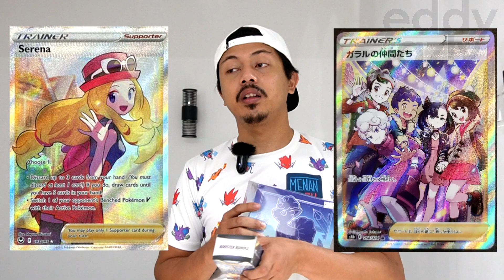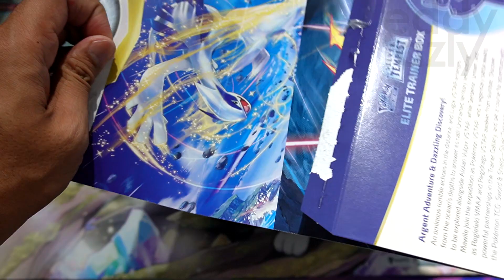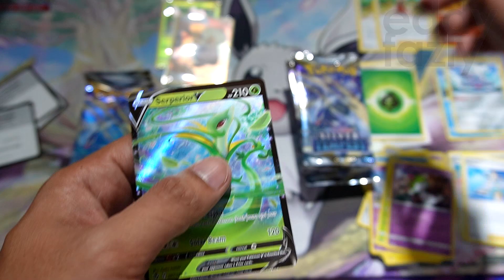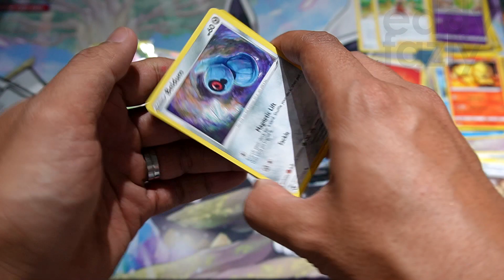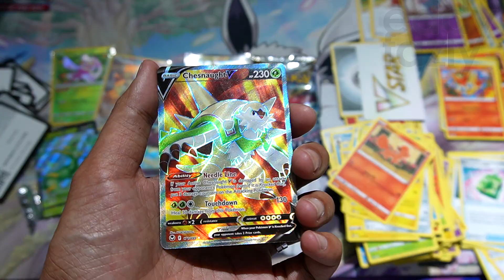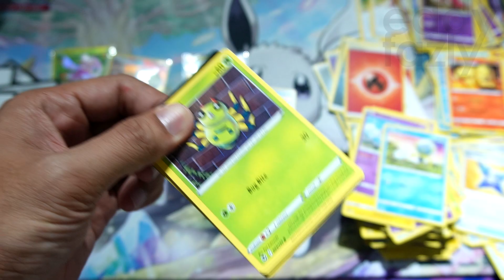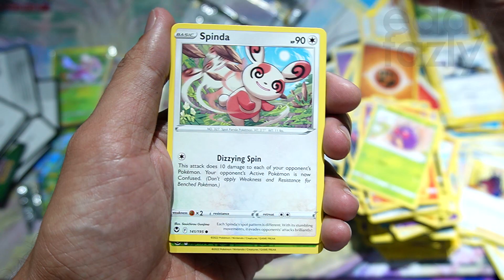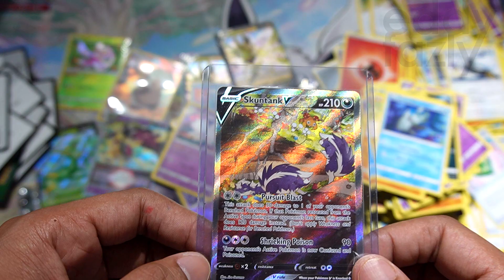ETB vs BOOSTER BUNDLE, box mana ada hit lagi best untuk SILVER TEMPEST?! [MenanAbah Ep.455]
Aku memang kompem beli ETB untuk setiap main set sebab nak buat display dekat almari aku (yang masih belum wujud) dan @PokeDoge belanja aku sekotak booster bundle untuk dibuka dalam content. So aku bukak kedua-duanya skali untuk kasi meriah! Tapi ada benda tak disangka berlaku weh hahahahhahaha